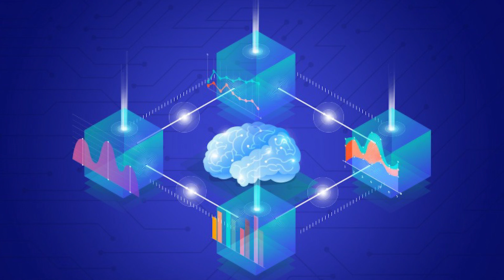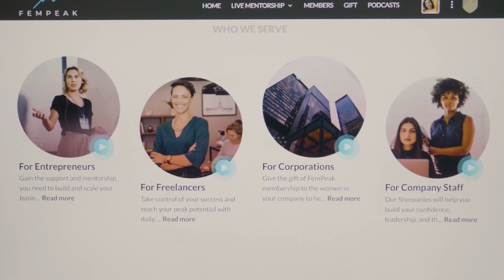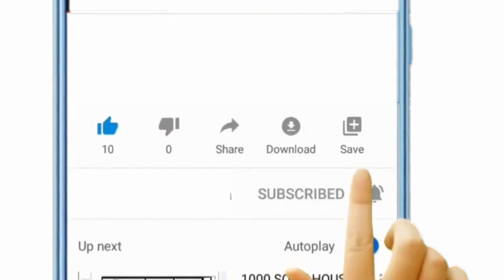Internet of Things (IoT) 🌐 Explained in 5 Minutes!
What is an "IoT"?

➡️ IoT or the Internet of Things defines physical things, such as devices that are embedded with sensors and technology that could be controlled and connected with other devices via the internet.

➡️ Examples of IoT include connected appliances, smart home security systems, Traffic management, Wearable health monitors and many more.

My name is Somi Arian and I am a Tech Philosopher, a 'Transition Architect' as well as an Author, Award-Winning Filmmaker, Entrepreneur, and a LinkedIn-Top-Voice in the UK.
My documentary, “The Millennial Disruption”, has won three international awards, and I published a book titled “Career Fear (and how to beat it).”
➡️ I'm the founder of FemPeak, Smart Cookie Media, co-founder of Career Drive, and an investor and advisory board member of NuroKor Bioelectronics, an exciting wearable technology startup

As humans merge with technology, and society enters a new phase of evolution, I work on frameworks to address the challenges ahead.
On this channel, I’ll be discussing topics such as Web3, Cryptocurrency, Blockchains, Data Security, Smart Contracts and many other related topics. It’s important to stay ahead of the curve with new technology and I believe I have the skills and expertise to guide you through it.
➡️ As a speaker, I give talks and workshops internationally on the impact of technology on society, the business landscape, and the future of work. You’ll find some clips and summaries of those talks right here on the channel as well.

There’s a huge wealth of knowledge regarding the technology space and insights from dozens of individuals and if those topics are of interest to you, you should subscribe to this channel and activate the bell icon to never miss a video 🔔

🕘 Timestamps:
00:00 Intro
01:18 What is IoT?
02:25 How does IoT work?
03:43 Why is IoT revolutionary?
04:53 Outro

No information is to be taken as financial advice. All the statements and expressions are based on research and personal opinion and are not meant to be a substitute for professional advice or recommendation.
➡️  Trading cryptocurrencies poses a high risk of loss and you should not make any financial or investment decisions based on this video without undertaking your own research or consulting with a professional.